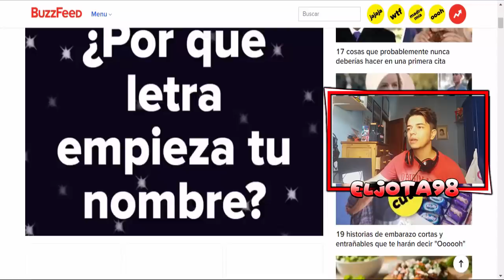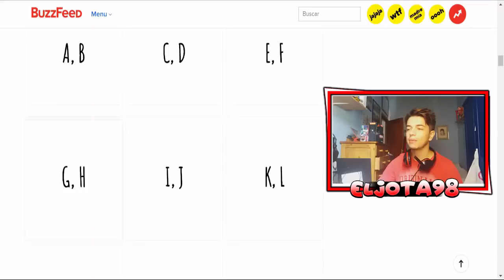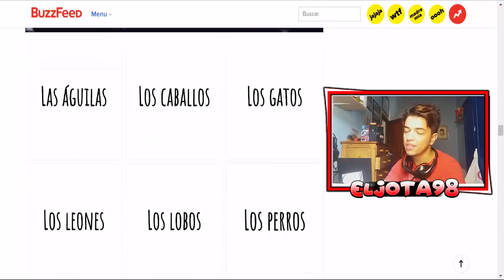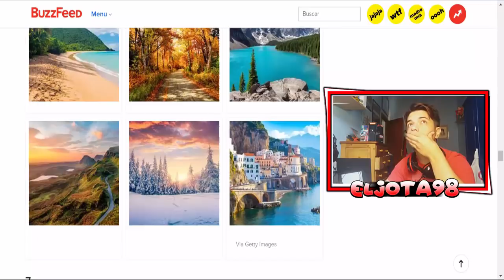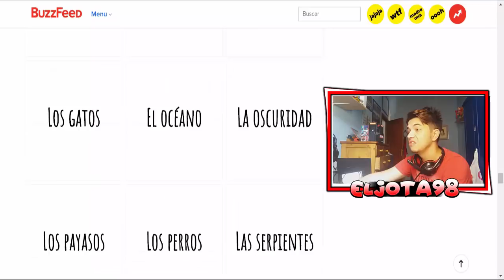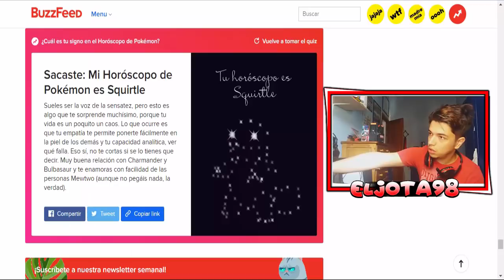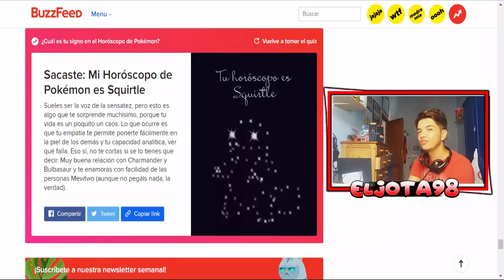¿CUAL ES MI HOROSCOPO POKÉMON? - ElJota98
Un like por mi horoscopo y por ElBostezos98